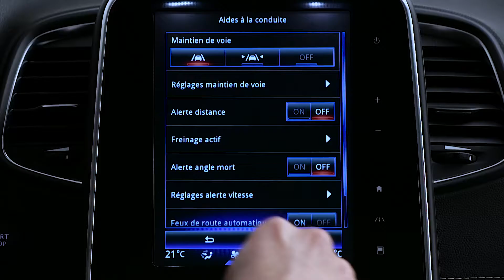FUNCIONES DINÁMICAS : AVISO DE CAMBIO DE CARRIL